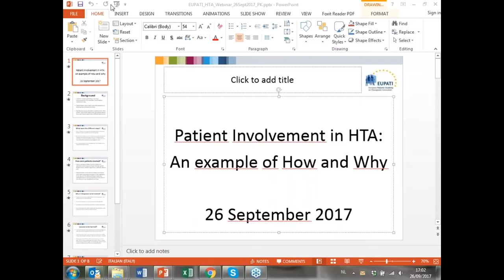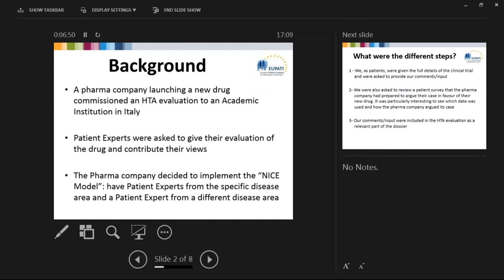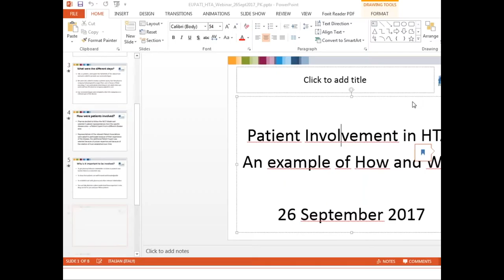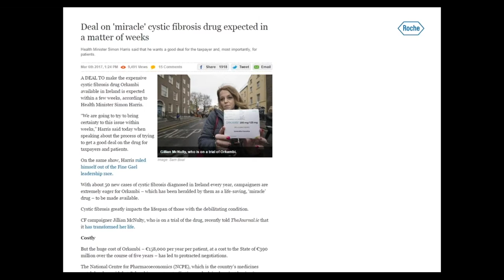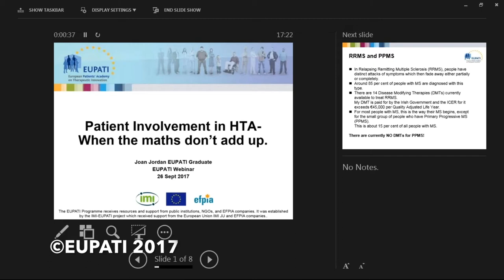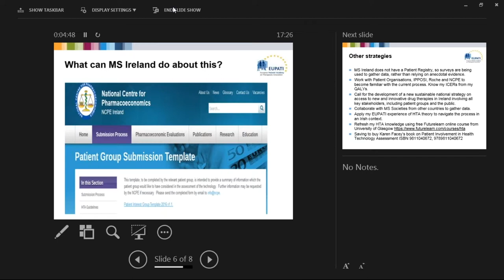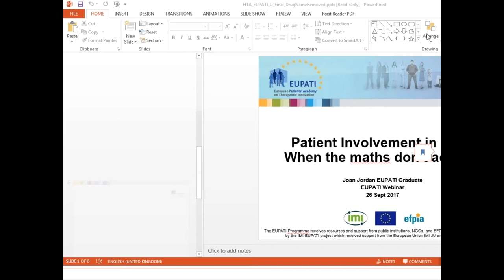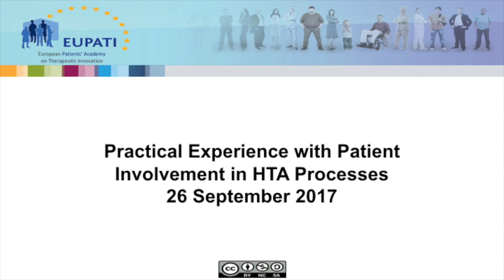Experience with Patient Involvement in HTA processes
EUPATI publishes guidance for patient invollvement in HTA as an open-access peer-reviewed article with Frontiers in Medicine

The main aim of health technology assessment (HTA) is to inform decision making by health care policy makers. It is a systematic process that evaluates the use of health technologies and generally involves a critical review of international evidence related to clinical effectiveness of the health technology vs. the best standard of care. It can also include an evaluation of cost effectiveness, and social and ethical impacts in the local health care system. The HTA process advises whether or not a health technology should be used, and if so, how it is best used and which patients are most likely to benefit from it. The importance of patient involvement in HTA is becoming widely recognized, for scientific and democratic reasons. The extent of patient involvement in HTA varies considerably across Europe. Commonly HTA is still focused on quantitative evidence to determine clinical and/or cost effectiveness, but the interest in understanding patients' experiences and preferences is increasing. Some HTA bodies provide support for participation in their processes, but again this varies widely across Europe. The involvement of patients in HTA is determined at the national and regional level, and is not subject to any European-wide legislation. The guidance presented in this video was developed as part of the work of the European Patients' Academy on Therapeutic Innovation (EUPATI) and covers the interaction between HTA bodies and patients and their representatives when medicines are being assessed.
How are patients and patient organisations getting involved in Health Technology Assessment to improve accessibility to medicines?

The guidance can also be viewed on the EUPATI webpage